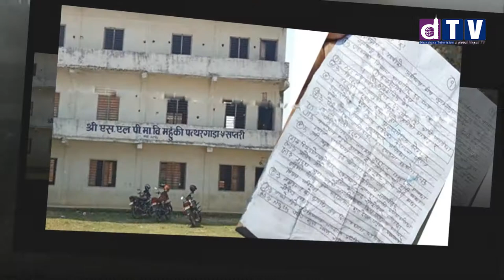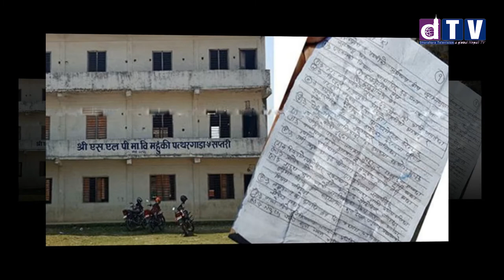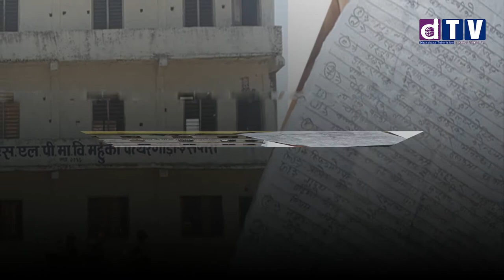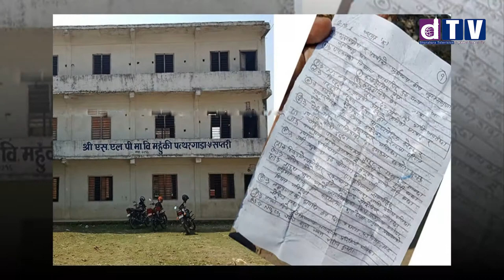शिलबन्दी गरिएको कपडा ब्लेडले काटेर प्रश्नपत्र चोरी ! SEE Exam in Nepal